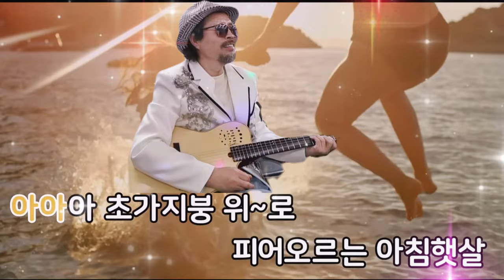나 살던 고향 (가수 정태춘) [도원기타 커버송]